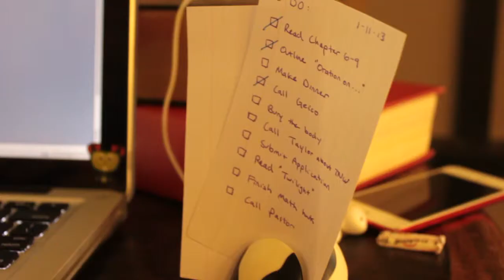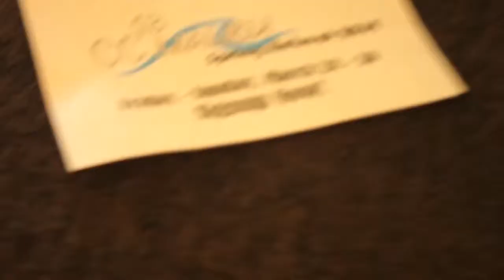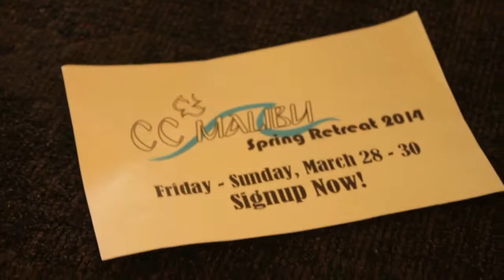CCM Spring Retreat 2014 - Promo I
All Calvary Chapel Malibu (and Image Ministries Bible Study) members, friends, and family are invited to the 2nd Annual Spring Retreat!

Friday March 28th @ 4PM to Sunday March 30th @ 12PM
Ojai Valley Forest Home Retreat Center

Signups begin January 19th!

Video starring Naomi P., Doug T., Davis S., and Wilson H.
Produced by Steven Zhou
Special thanks to Naomi P. for cinematography